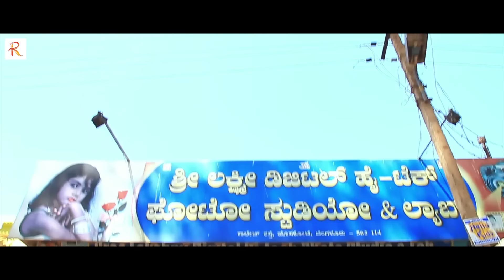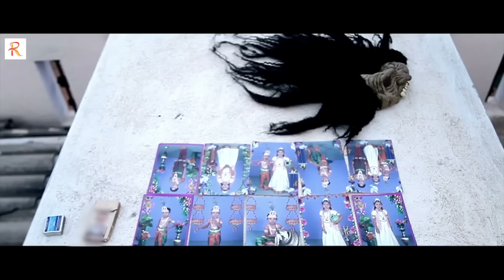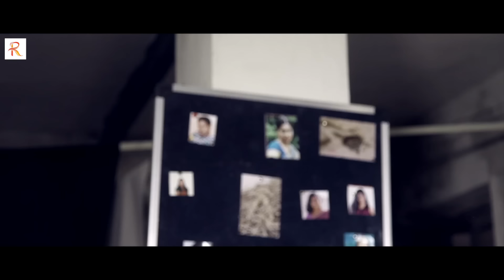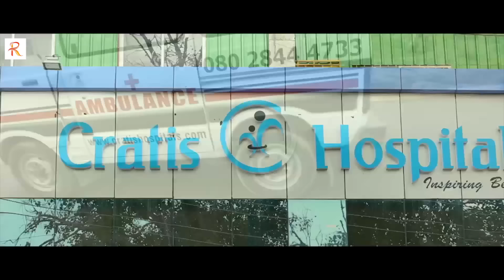आत्मा की पुकार (Aatma Ki Pukar) Hindi Full HD Horror Movie | Kiran, Manoj | Hindi Thriller Movie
Movie : आत्मा की पुकार (Aatma Ki Pukar)
Director : T. Yugandhar
Stars : Kiran, Manoj, Praveen Tej